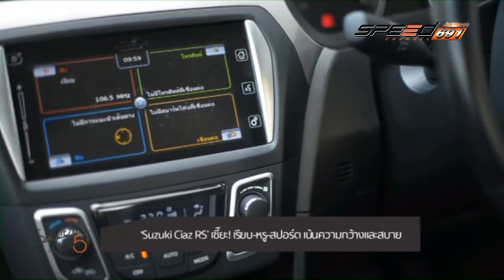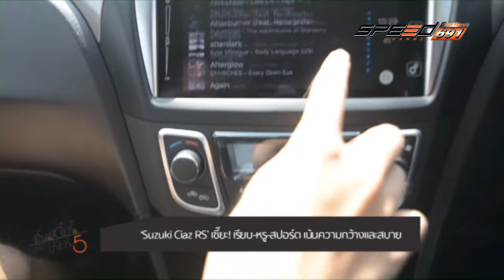REINDEER SUZUKI CIAZ T44 09 01 60 B3